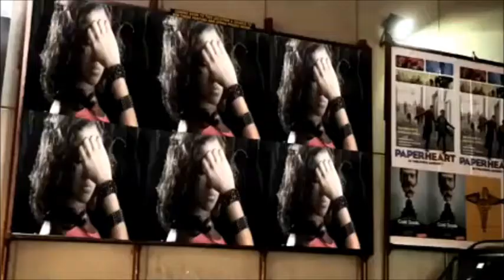Romane Gila 2013